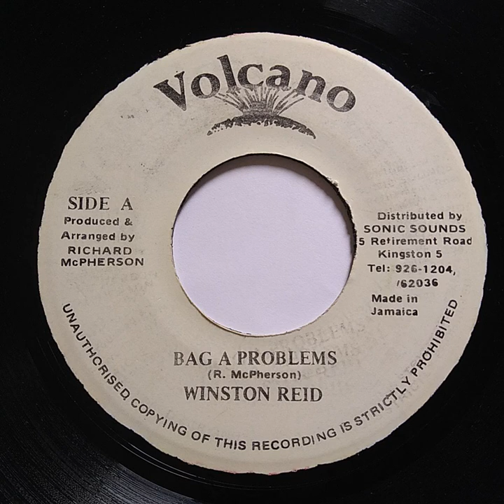Winston Reid - Bag A Problems / Volcano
Winston Reid - Bag A Problems
Label: Volcano